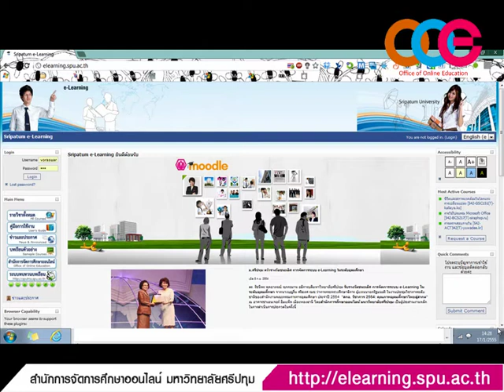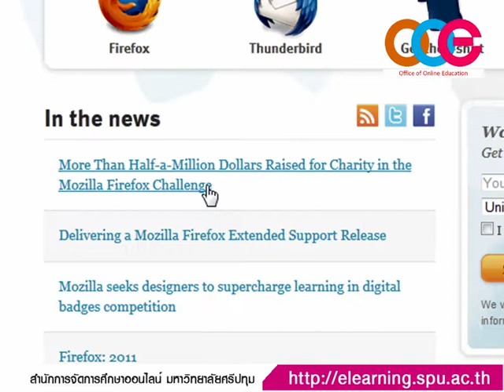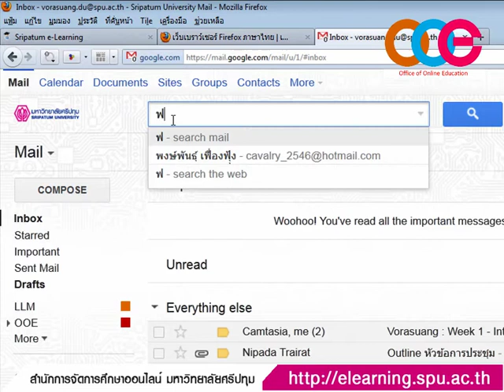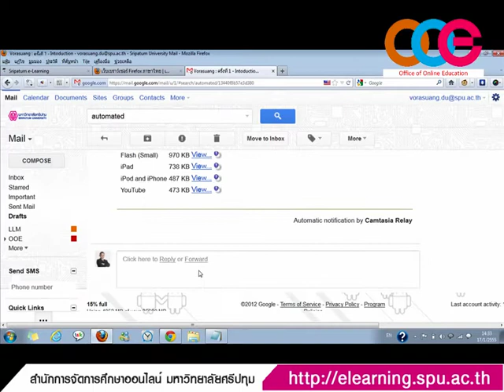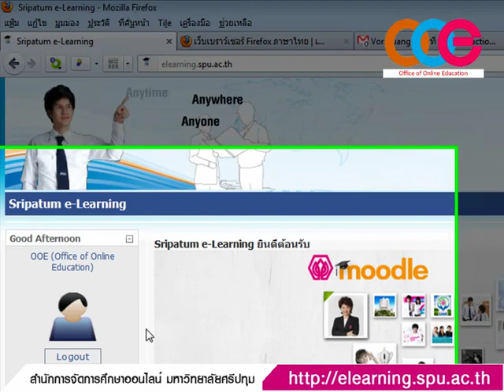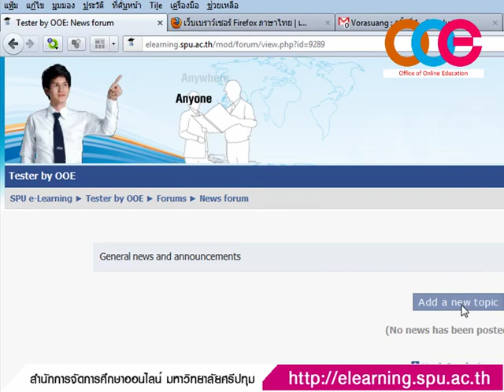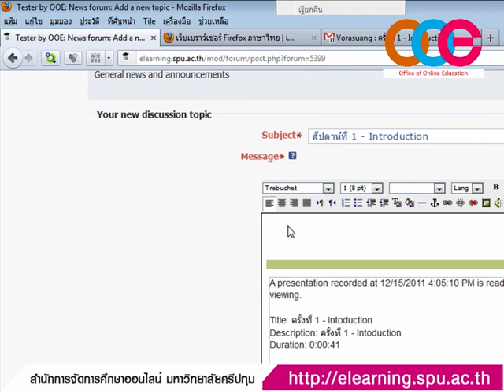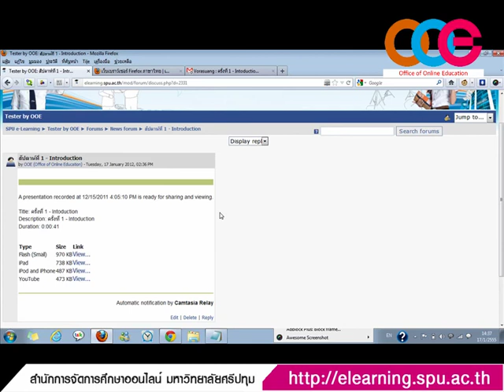How to Copy Camtasia Relay link to Moodle (HD)